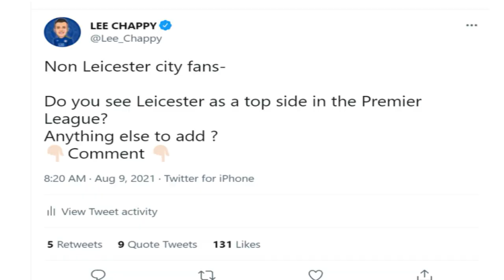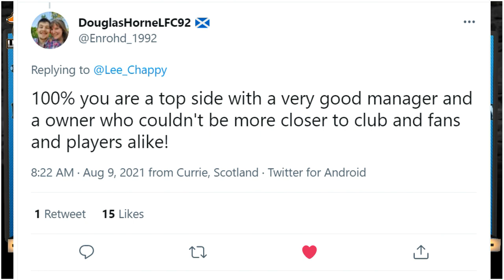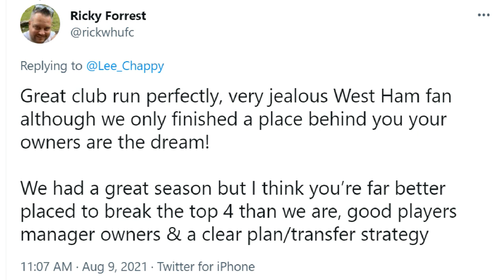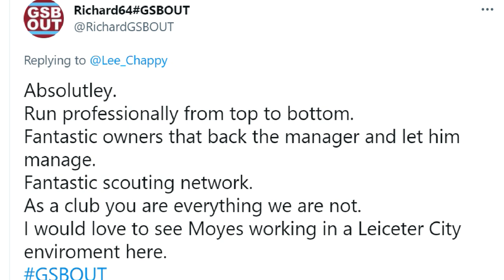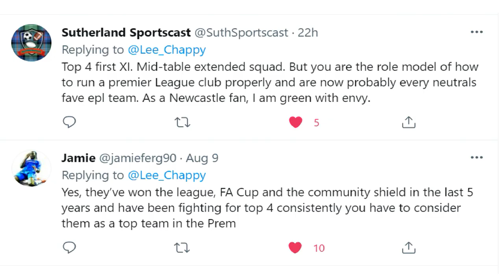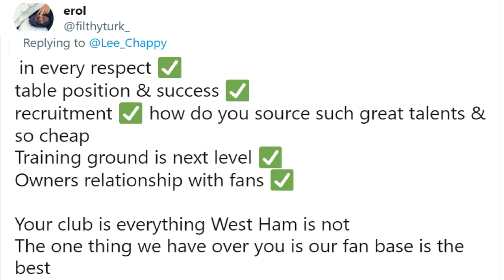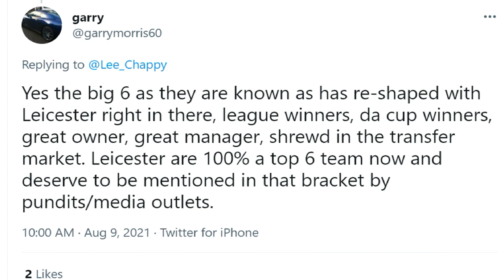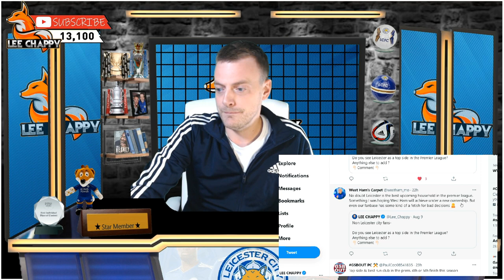I ask NON leicester Fans Their Thoughts on LCFC being a TOP side......